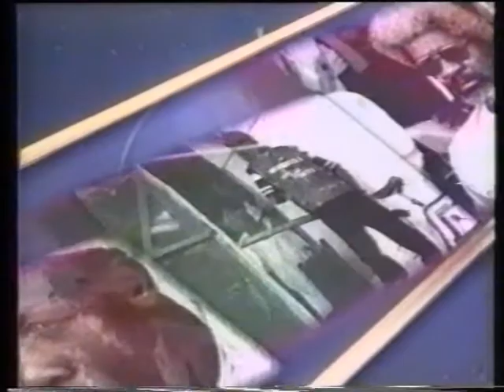Hon. Ghali Umar Na'Abba on NTA's Point Blank, 2000.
My guest appearance on NTA's 'Point Blank' dating back to the year 2000. The interview entails great details with regards to my ascension to the position of the Speaker of the House of Representatives, Federal Republic of Nigeria only 44 days after being elected to represent my constituency of Kano Municipal Local Government Area Council. it also touches on some of the measures the House of Representatives took in order to counter some of the most challenging issues it was confronted with as of then and justifying its actions. Furthermore, I address the misconception of the House from certain powerful and influential external forces who tried to damage the integrity of the National Assembly. More so, I  asserted on our position and determination to operate independently and as an equal arm of the government just as the executive and judicial arms of government operate without the influence of external forces.